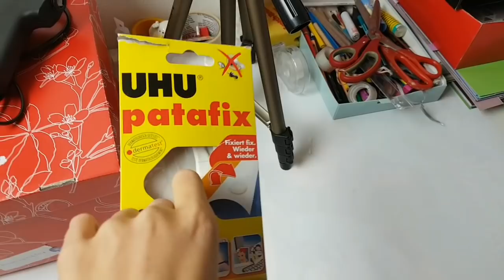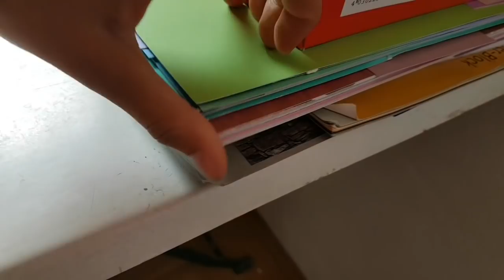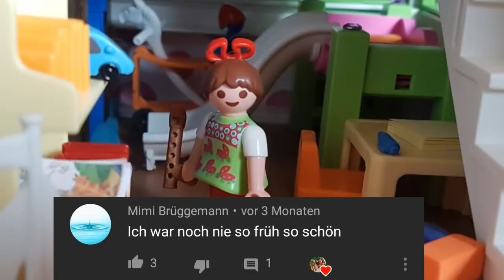💛Playmobil Zimmer Teil 2// Kulisse und Landschaft//Bastelecke//Familie Sonnenschein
Heute zeige ich euch den zweiten Teil des Playmobilzimmers.

Liebe Grüße,
Familie Sonnenschein

Mein Equipment:
Meine Speicherkarte
Mein Handy

Hast du ein extra Playmobil ®  - Zimmer?
- Ja, das gehört allerdings meiner Oma und meinem Opa.

Seit wann machst du Videos?
- Seit ca. 7 Monaten.

Wollen wir ein Tauschpaket machen?

Ihr wollt mir schreiben?